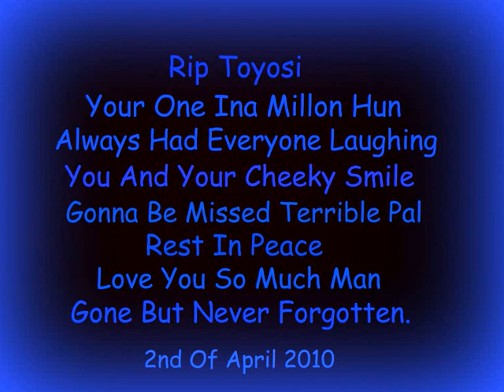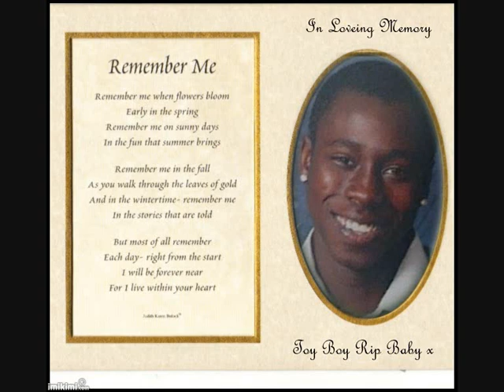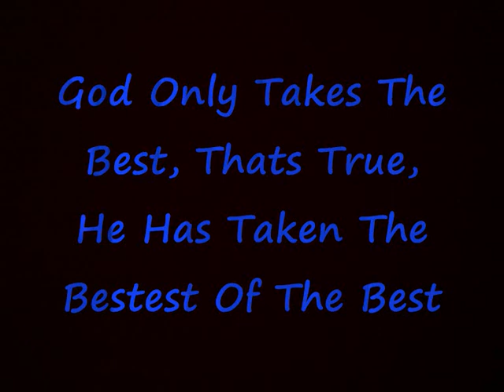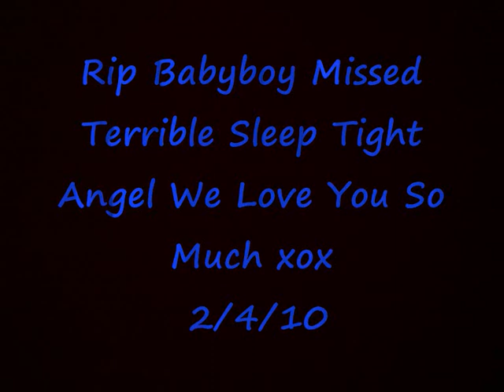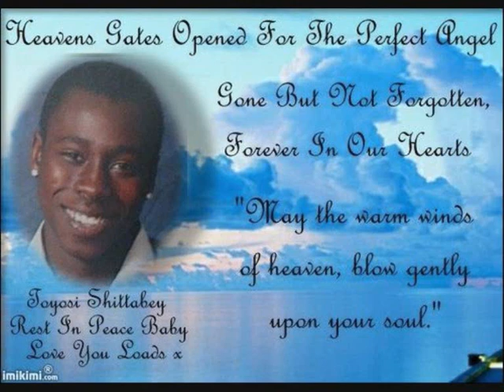Rest In Peace Toyosi Missed Terrible.. Love You So Much Sleep Ti.wmv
rest in peace toy baby ih wasn ur time too go :( god only takes the best :( sleep tight my lil angel, miss you so much, i love you so much :( x